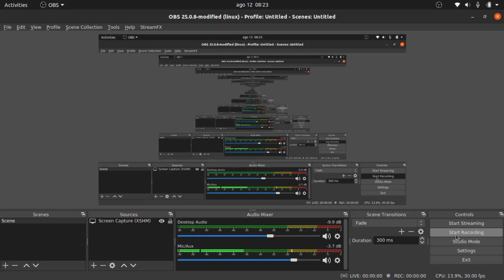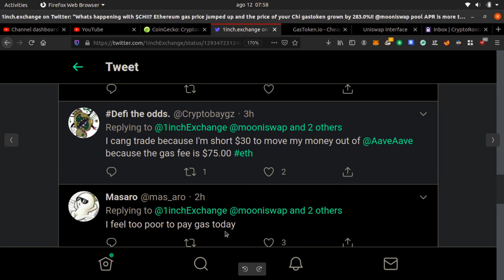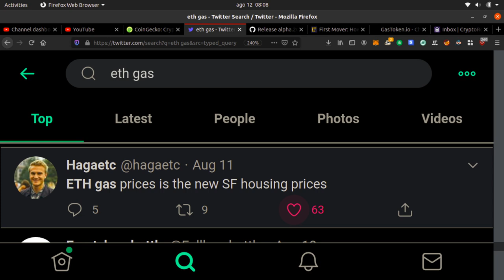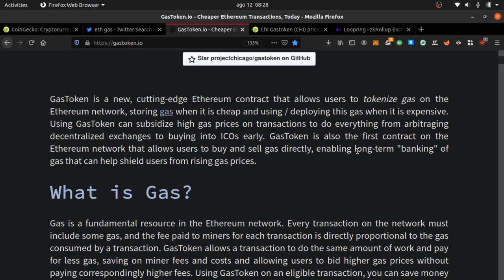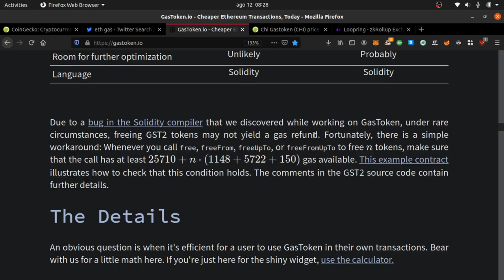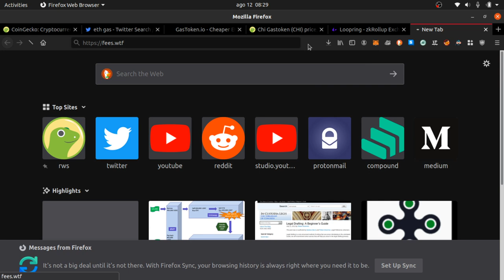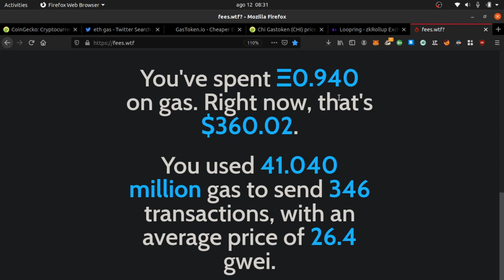WTF is up with Ethereum Gas Fees ?!!! (as of 8/2020)